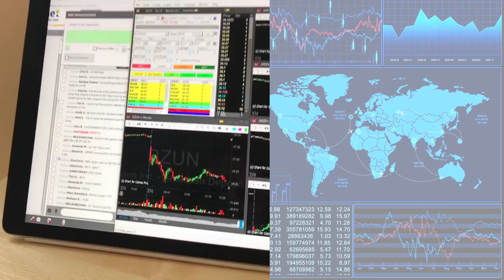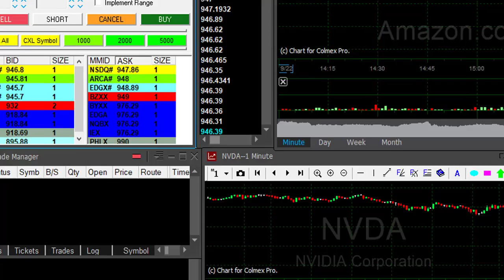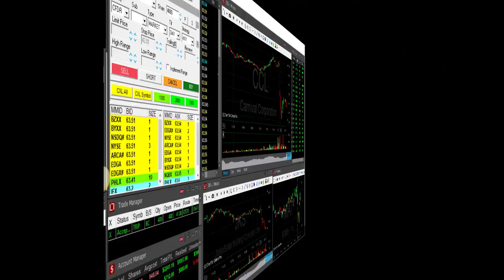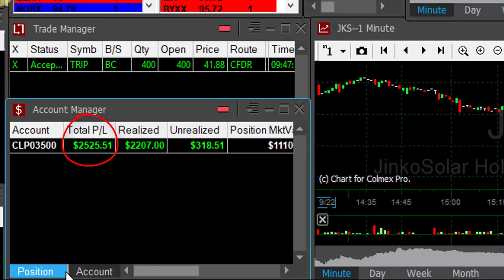Day Trading in Romania - $2,500 in Profits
Live Day Trading Stocks in Romania - How to make money by day trading stocks -  $2,500 in 20 minutes.
Meir Barak day trading live on September 25th. 2017.